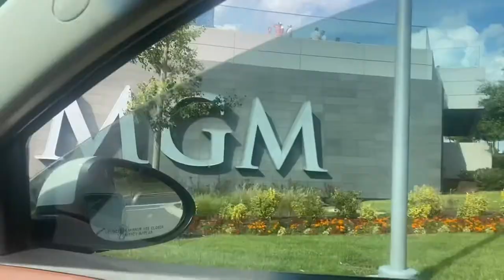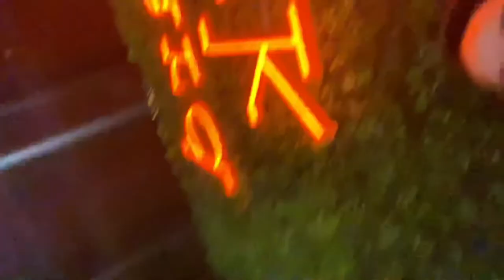PHOTOSHOOT, NAIL APPOINTMENT, TAKING OFF BRACES AND ARCADE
Hey guys! It’s been too long! This month was kind of all over the place and my vlogging was weak! My friend got engaged, we had a photoshoot, celebrated a birthday, and went out to eat!